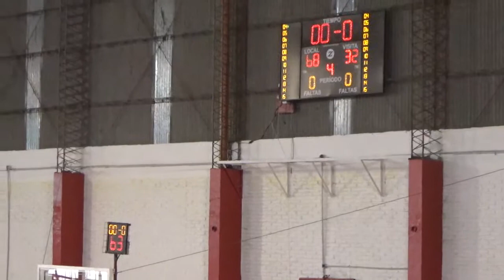CRR vs DON BOSCO U 15 A 2do tiempo